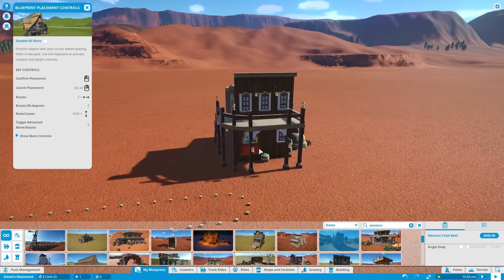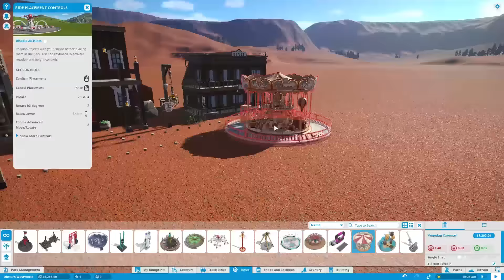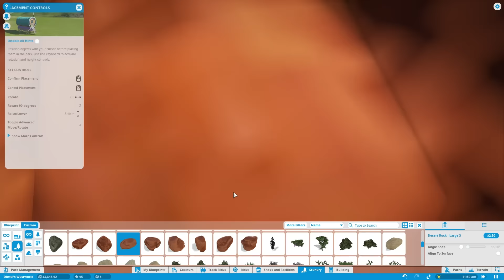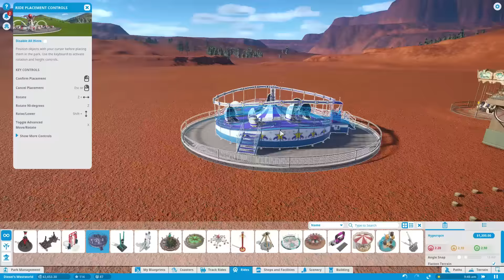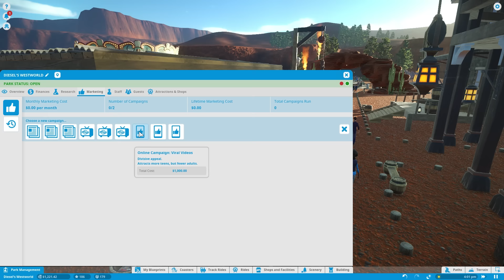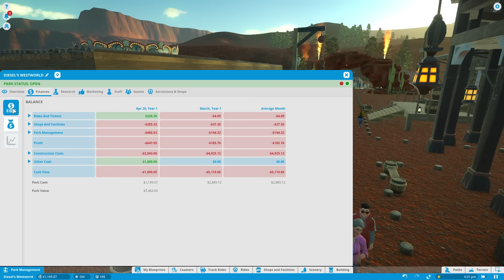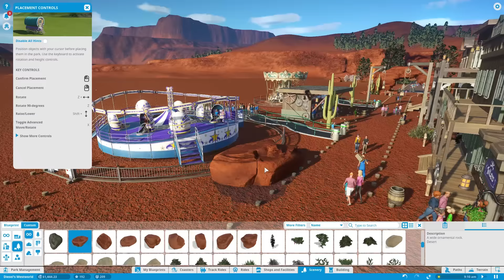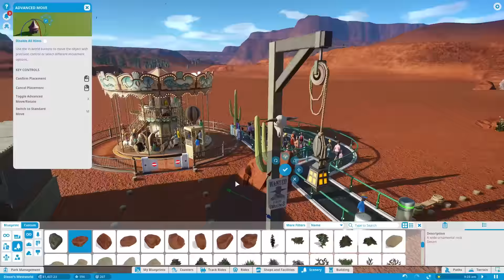Planet Coaster Gameplay :EP1: Welcome to Diesel's WestWorld! (PC Let's Play HD)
Planet Coaster BETA!  Today, we begin our First park!  Welcome to Diesel's Westworld!  A World with a mixture of Western, Steam Punk, and Futuristic Themes!  Let's get started and welcome some guests!